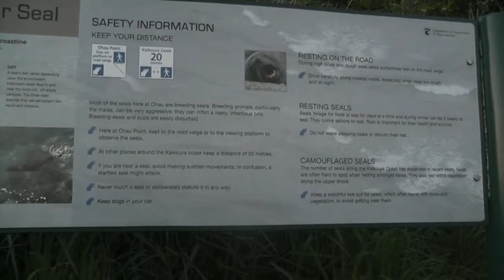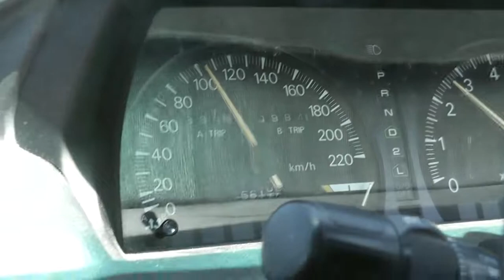Majestic Seals | Kaikoura | 2010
Catch me and my best friend as we explore around Kaikoura and see the majestic fur seals. We even stop for a bite of hot chips and of course, we share with the fellow neighbors. This is a re-upload from a 2010 clip

▬▬▬▬▬▬▬▬▬▬▬ஜ۩LEXA DIXON۩ஜ▬▬▬▬▬▬▬▬▬

WELLINGTON YOUTUBERS
Wellington YouTubers is a FB group that I set up in hopes to get together as a community and build each other up, share ideas with each other and organize collaborations.

GET INVOLVED
Get in touch if you have:
You can get in contact via email - , or by heading to my FB page, which you will find near the top.